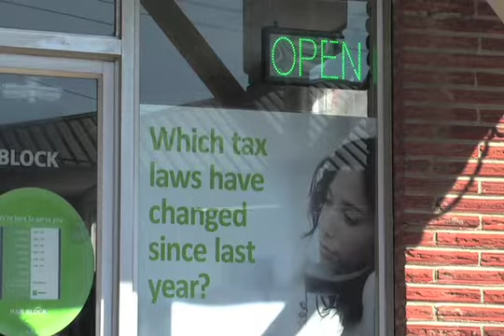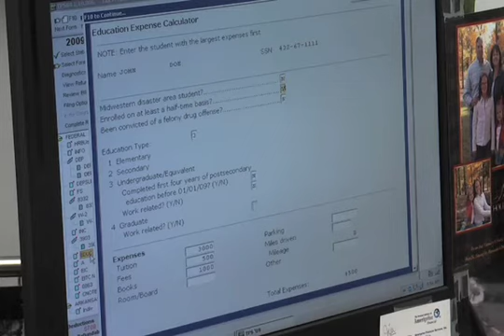Student Taxes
ASU-TV's Mary Catherine Cox reports on new student deductions on federal tax returns.